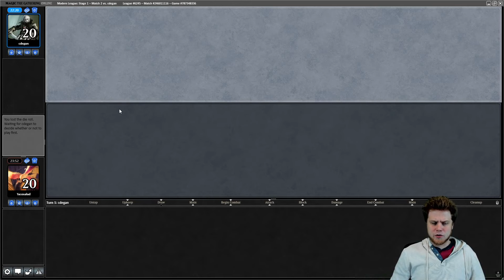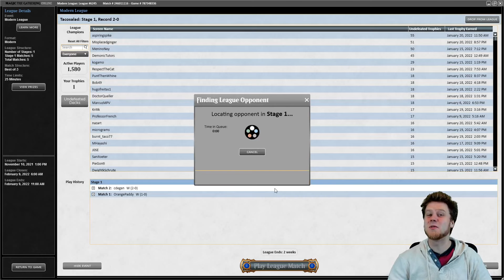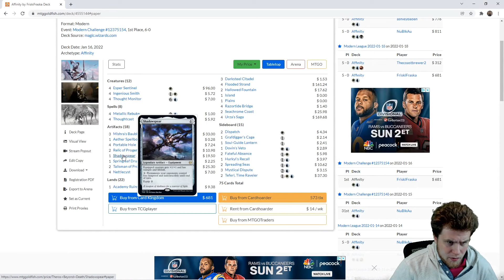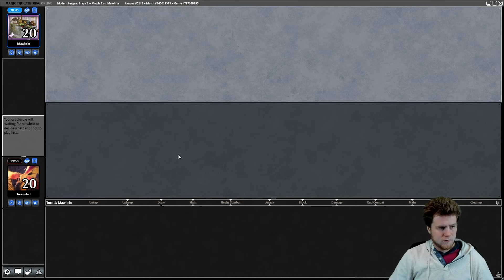4C Creativity is STRONG l Modern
Do you want to play this deck on MTGO?